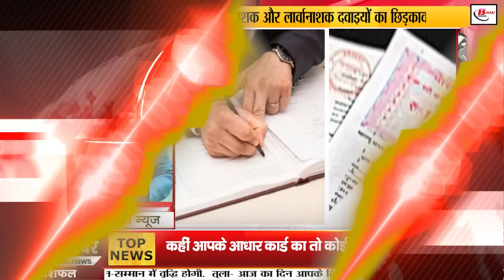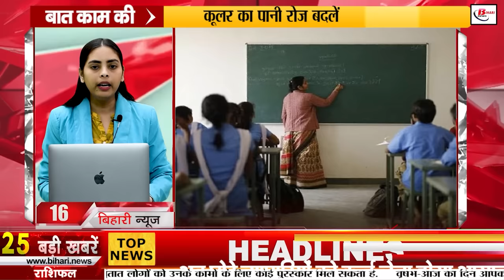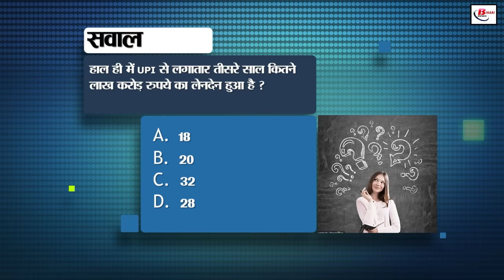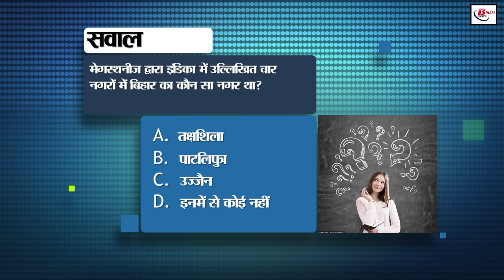Bihar News Live Samachar of 27th August 2024.Anganwadi centers in Bihar,IGIMS Eye Hospital in Patna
Bihar News Live Samachar of 27th August  2024.Land survey in Bihar,CM Nitish Kumar, Anganwadi centers in Bihar,Cities of Bihar, IGIMS Eye Hospital in Patna
1. Indian Bank has released recruitment for the post of Local Bank Officer, apply soon

2. Country's largest zoo will be built in this district of Bihar

3. Department is trying to give NOC before starting mining on sand ghats

4. Weekly meeting will be held to resolve land disputes, you can also apply

5. Today in Bihar Tourism, we will talk about Vaishali

6. Social Welfare Department has sent a reminder regarding opening of new

7. Know under which circumstances the train chain can be pulled

8. If the Circle Officer cancels the application for mutation without giving any reason, then action will be taken

9. IT infrastructure will be developed in all the cities of Bihar

10. Is anyone misusing your Aadhaar card, find out this way

11. CM Nitish Kumar arrived to inspect

12. New police station buildings in Bihar will be ready by this day, the look of the old police station will also change

13. Stree 2 made a record, Pankaj Tripathi's role in the film is hilarious

14. Now the fun of video calling on WhatsApp will be doubled, this new feature is coming

15. Big news from Bihar's administrative service, DM of this district resigned

16. 13 teachers of Bihar will be honored with Innovation Champion Award

17. There is a possibility of rain at these places in the state today

18. Patna police recovered 195 liters of English liquor

19. Know why jeans have small pockets and what is the story behind denim jeans?

20. The case of road collapse in Vaishali, Bihar came to light, RJD leader made a sharp attack

21. BJP MP Manoj Tiwari raised questions on caste census in front of Rahul Gandhi

22. Punjab Kings said this about Rohit Sharma

23. Today's date is recorded in the history of India for many reasons

24. A message going viral on WhatsApp is claiming that people from poor families will get financial assistance

25. RBI is bringing ULI like UPI, now it will be easy for small traders to take loans,

26. JDU's statement on implementing Unified Pension Scheme in Bihar